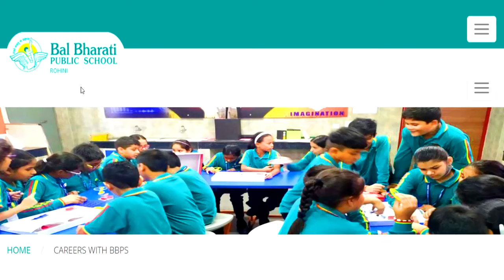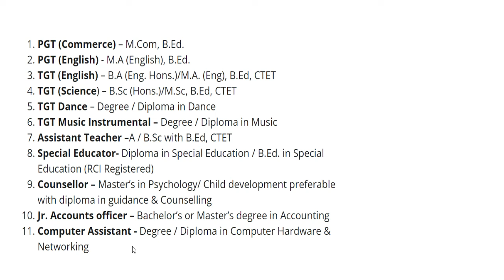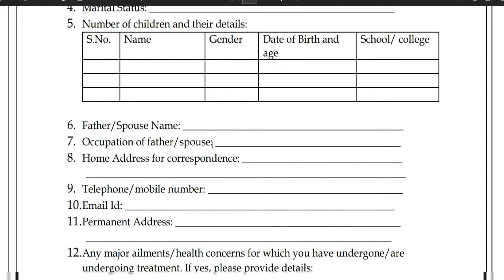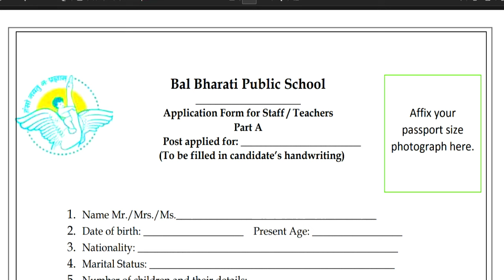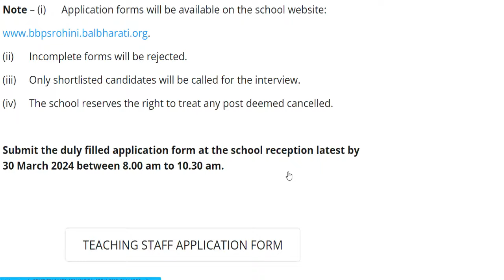BAL BHARTI TEACHER VACANCY 2024 | SALARY 70000-80000 | ALL STATES ELIGIBLE | PGT TGT OTHER POST